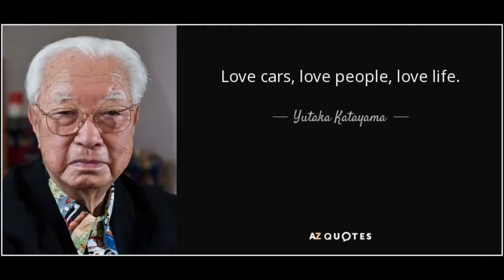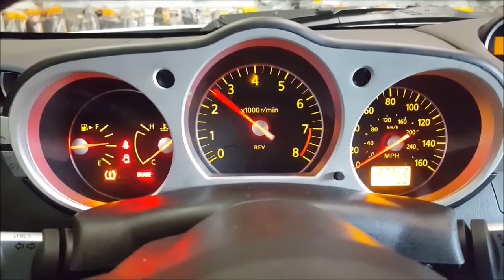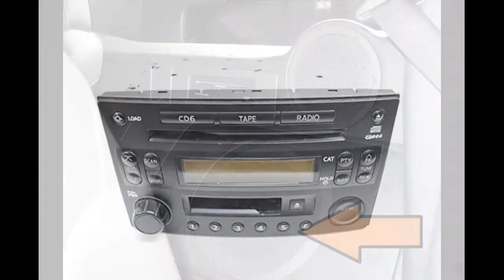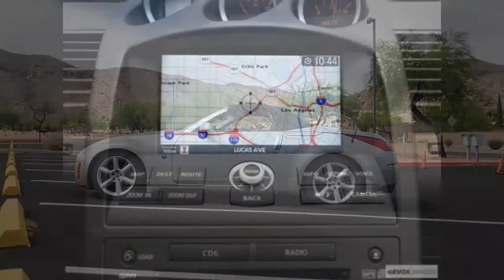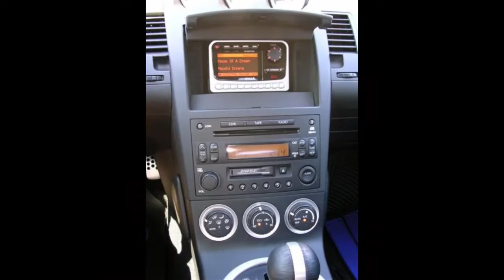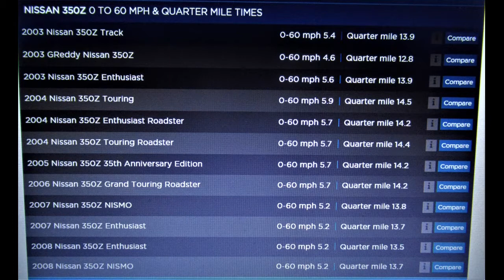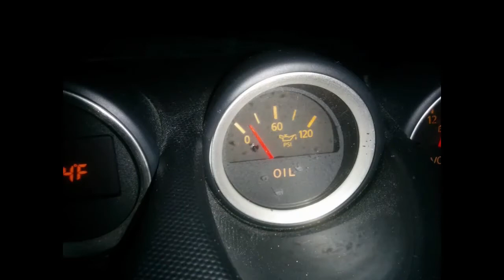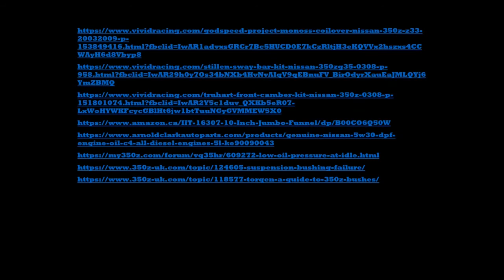Nissan 350Z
My Story of The Nissan 350Z